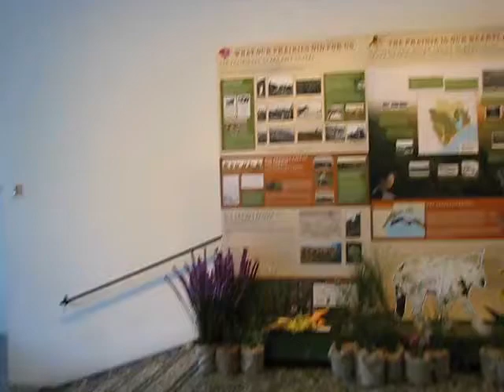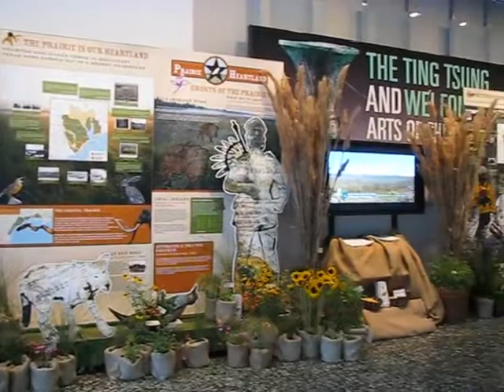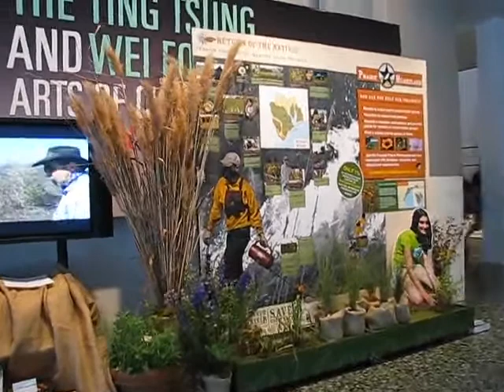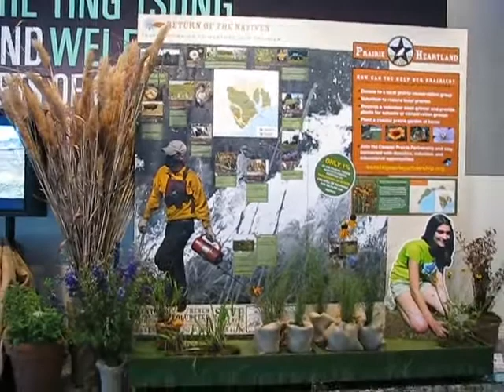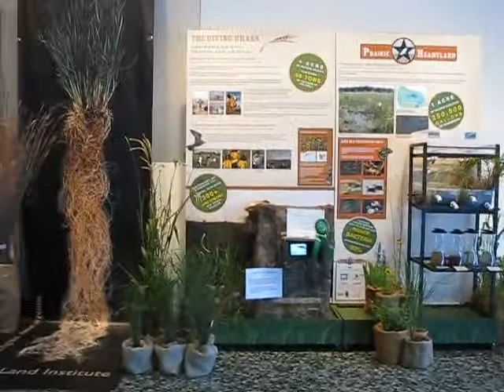Coastal Prairies: Houston's Heartland Exhibit at MFAH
Quick look at the award-winning Coastal Prairies exhibit from the 2011 Florescence Show in Houston, Texas. This display was first unveiled in the Museum of Fine Arts, Houston in 2011 and eventually toured the Greater Houston Region for one year. Funded by Garden Club of Houston, River Oaks Garden Club.